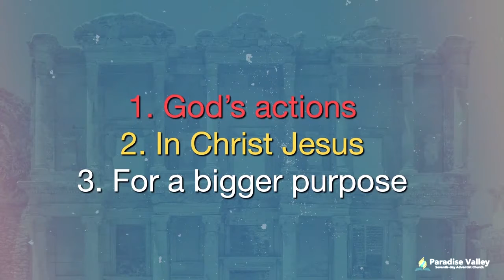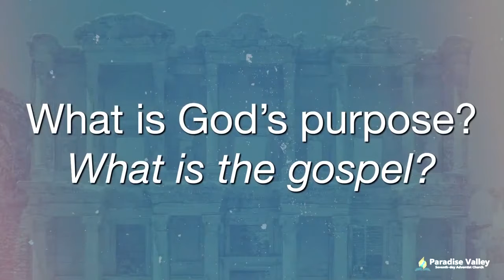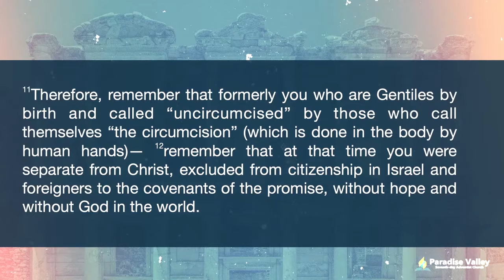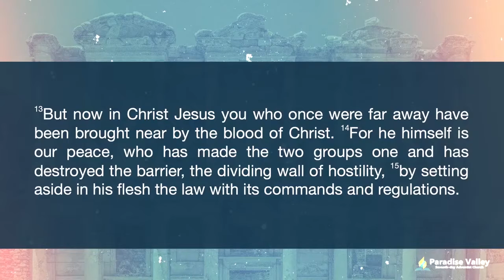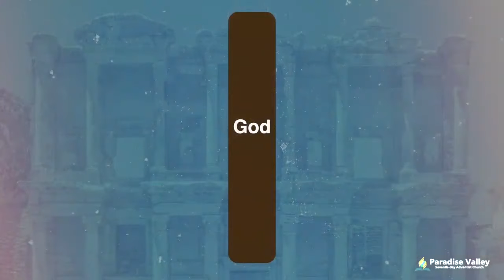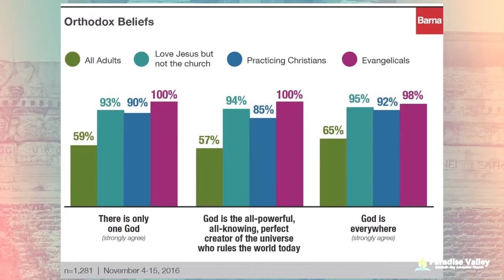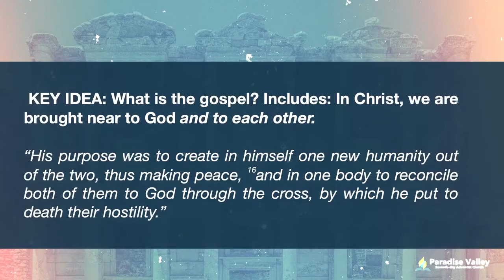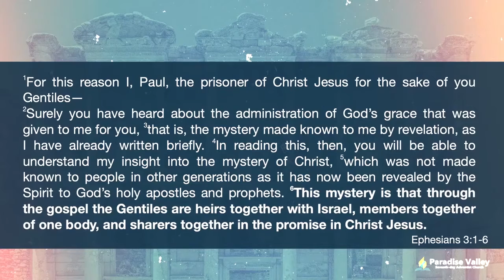Ephesians Part 2: The Reconciling Church 01/29/22